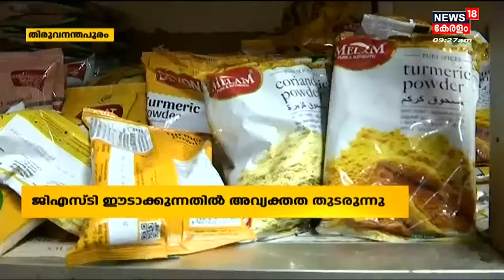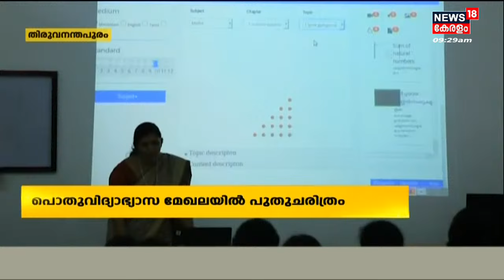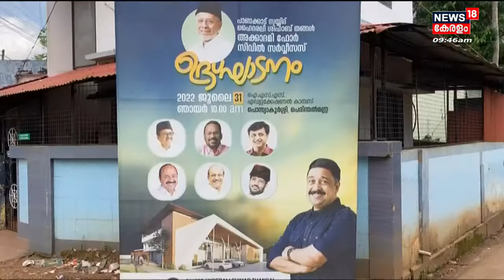Malayalam News @ 9 AM | ഒൻപത് മണി വാർത്ത | Kerala News Bulletin | 28th July 2022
Malayalam News : ഈ മണിക്കൂറിലെ പ്രധാന വാർത്തകൾ ഒറ്റനോട്ടത്തിൽ അറിയണോ? നാട്ടിൽ നടക്കുന്നത് അനുനിമിഷം അറിയണ്ടേ? കാണു, ന്യൂസ്18 കേരള ഒൻപത് മണി വാർത്ത.

About the Channel:
| n18oc_kerala